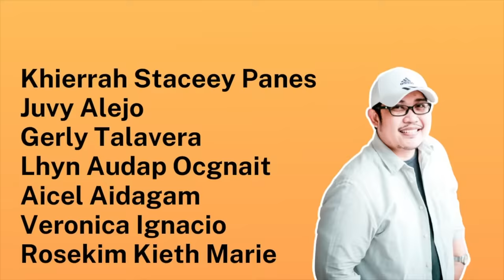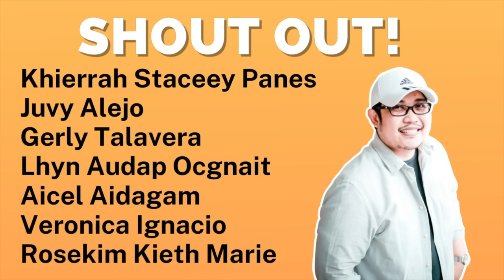CLARISSE | PAPA DUDUT STORIES